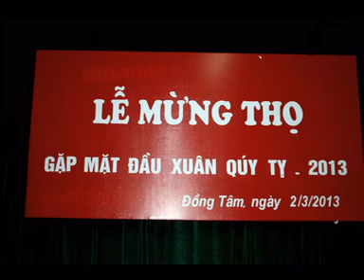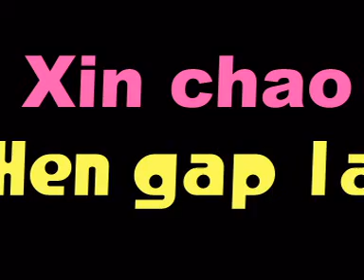Clip anh Hop mat dau nam 2013 Club Dai TNVN - 2